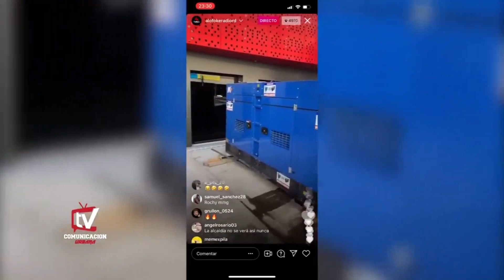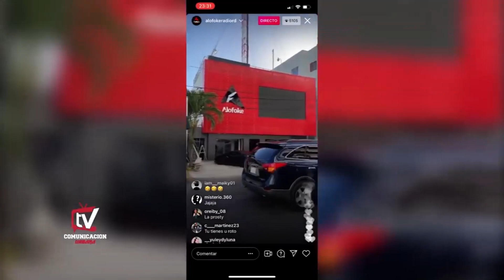ALOFOKE ´´SANTIAGO MATIAS´´ CUANTO GANA EN YOUTUBE?? AQUI LOS DETALLES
En Exclusiva te revelamos cuanto son los ingresos de youtube del productor y creador de contenido SANTIAGO MATIAS!